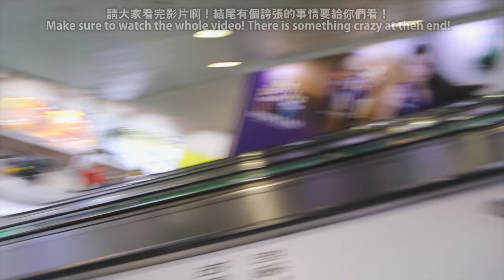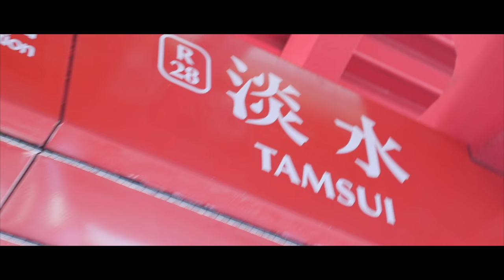我愛我的台灣生活! I Love My Life In Taiwan! (4K) - Life In Taiwan #78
I really do love my life in Taiwan! 我真的愛我的台灣生活啊! Thanks to all my great friends and WTO for providing such a fun way for me to share my love for Taiwan! 謝謝我所有的台灣朋友們而謝謝WTO給我的機會能跟大家分享我對台灣的愛！